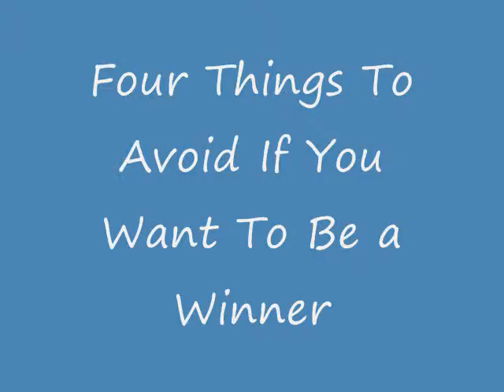Four Things To Avoid If You Want To Be a Winner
If you are not as successful as you want to be, here are four things you need to avoid.  You are designed to be successful.  You are not designed for failure.

Operate on these four principles and you will be a winner.

Many in the MLM business fail because they cannot implement four major principles of MLM Success.  There are many MLM success stories and I have found four common characteristics that I share wiih you as "Don't Do These Four Things" Go